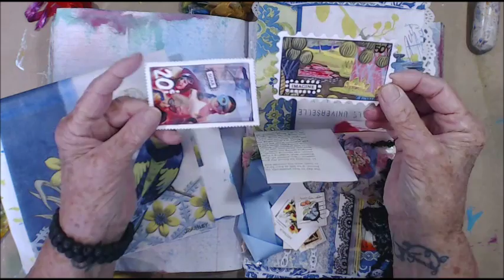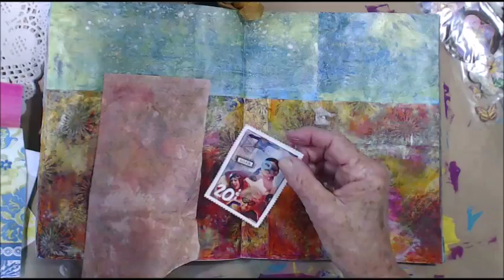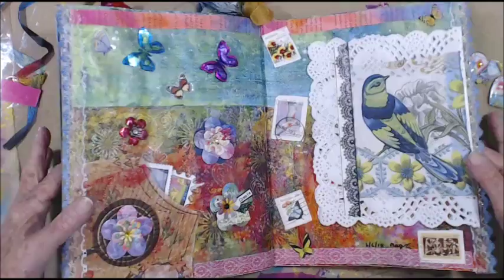Flockers Friendship Page for Deb Sutcliffe